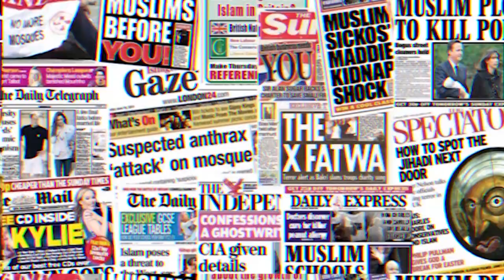Shaykh Mohamed Yaffa | Africa's ignored Islamic history | Blood Brothers #25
In this special episode of the Blood Brothers Podcast, Dilly Hussain speaks with Shaykh Mohamed Yaffa from Halifax, Canada.

Shaykh Yaffa explains the daily challenges of being black, Muslim and immigrant in Canada at a time of heightened racism and Islamophobia.

He also also shares his thoughts on the ignored Islamic history of Africa and anti-black racism which began during the Abbasid Caliphate.

Topics of discussion also include Shaykh Yaffa's experience while studying in Pakistan and the forced conversion of African slaves to Christianity by European colonialists.